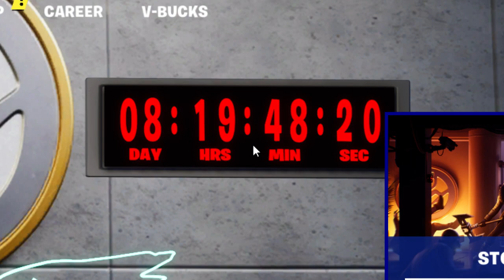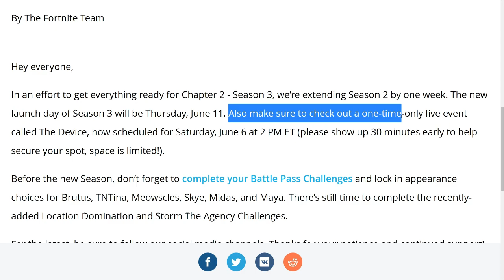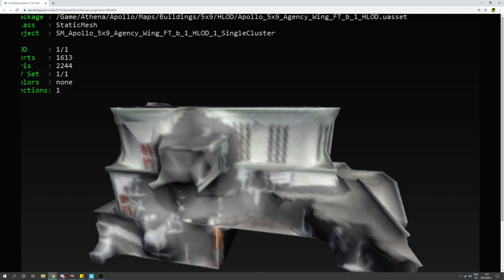Fortnite THE DEVICE EVENT UPDATE & Season 3 DELAYED AGAIN - MY OPINION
Fortnite THE DEVICE event update and season 3 update just came out from an epicgames post which states that the event and SEASON 3 release date will be delayed sadly.